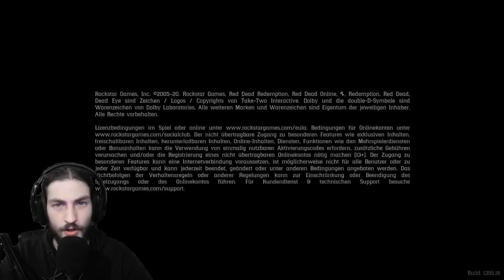Lets Play Red Dead Redemption 2 #14 - Lilli´s Rache